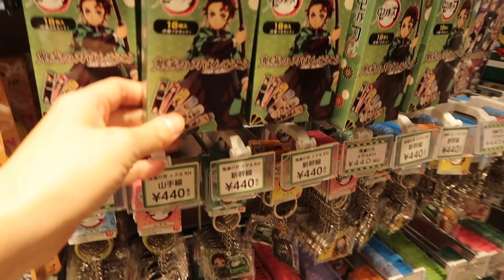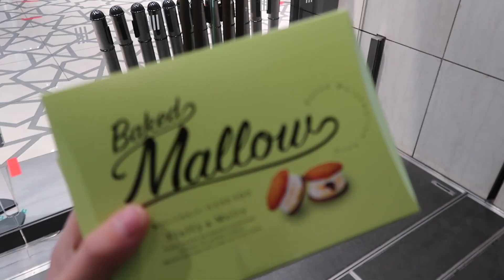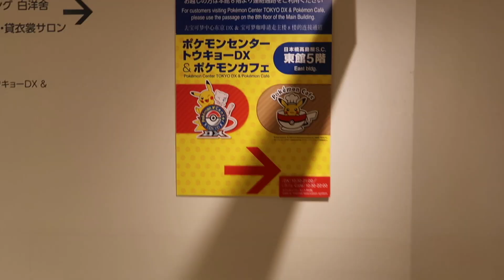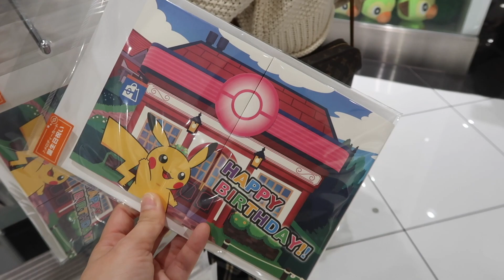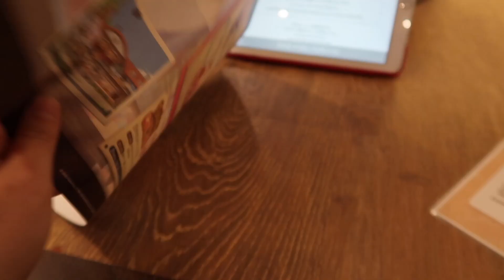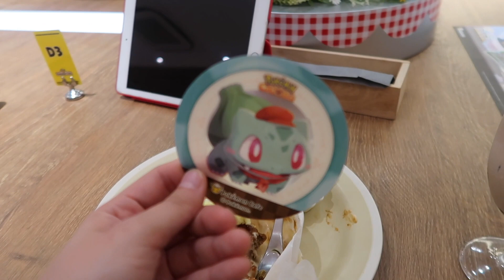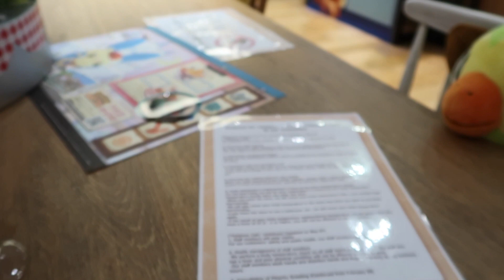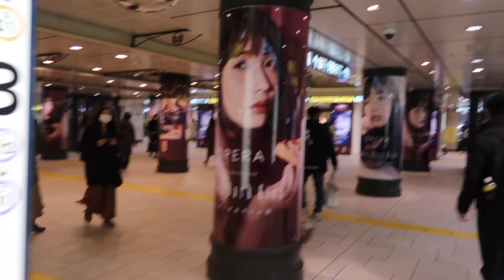January 2021 at the Pokemon Cafe in Shimbashi!